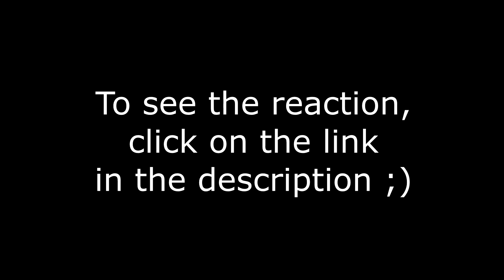To Your Eternity 14 JANANDA: ISLAND OF THE FREE discussion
What's this? We get to turn into Palona now? D: Does that mean she's. dead? o.o Oh man, hopefully she's not and it's just a new thing Fushi can do! On the bright side, though, her abilities and strength is definitely gonna help, especially now that the crazy woman from Yanome is back...